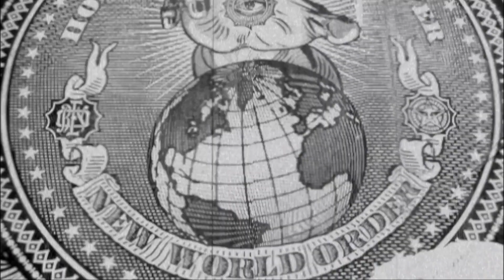你深信的陰謀 EP_157a - 相傳「講經」姐係話「山海經」，咁山海經又係咪真係毫無內容可言呢？作者是誰，年代又係幾時呢？「山海經」嘅存在有何意義呢？ - 20200316a